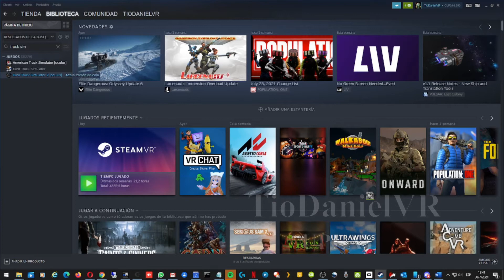Tutorial #001 como jugar american truck o euro truck en VR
Musica por Tonyz
Sin derecho de autor, con derecho a reconocimiento!